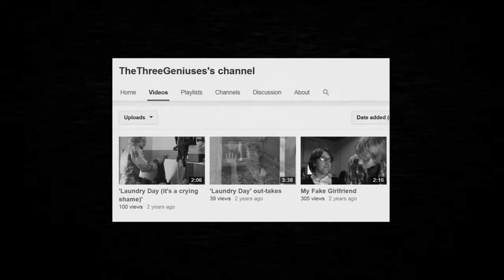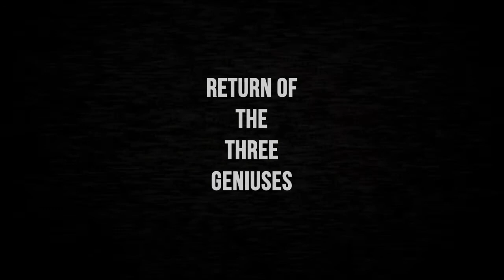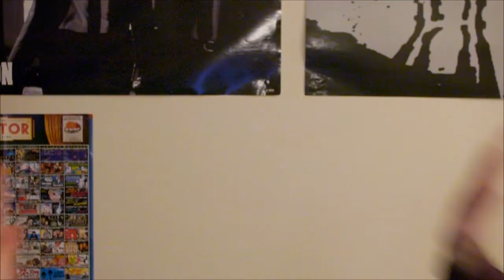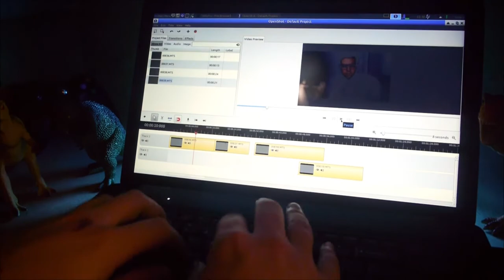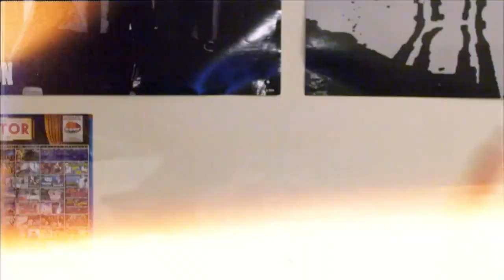Return of The Three Geniuses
Don't call it a comeback (but it totally is).

All music original to The Three Geniuses.